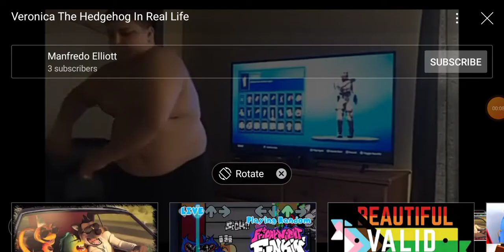This is how Monkey TikTok 66 dances